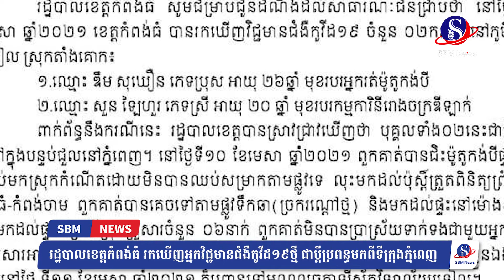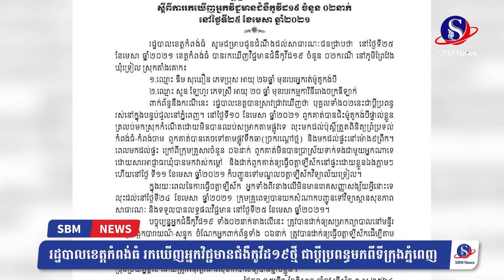រដ្ឋបាលខេត្តកំពង់ធំ រកឃើញ​អ្នកវិជ្ជមានជំងឺកូវីដ១៩ថ្មី ជាប្តីប្រពន្ធមកពីទីក្រុងភ្នំពេញ | SBM NEWS